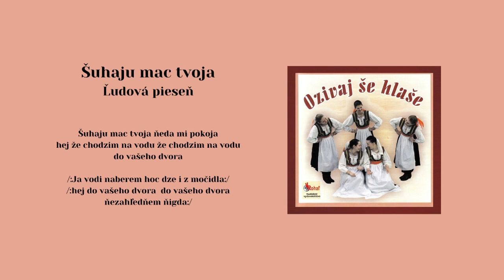Tvoriví umelcI ŠARIŠA, Dolu tim valalom, Źimno mi, Šuhaju mac tvoja, ľudové, Videorohaľ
00:00 Dolu tim valalom
00:46 Źimno mi
01:37 Šuhaju mac tvoja

Snahou občianskeho Združenia tvorivých umelcov Šariša a jeho riaditeľa Miroslava Fabiana, je hľadať ľudové umenie v tradičnej podobe a uchovať ho vo forme umeleckého diela. Na jeho prvom CD sa spevom predstavujú: Miroslava Blichárová, Katarína Lukčíková, Monika Malíková, Dáša Timková, PaedDr. Irena Vevberková, Jaroslav Baláž a Pavol Pribula